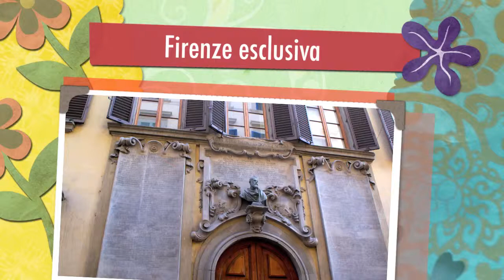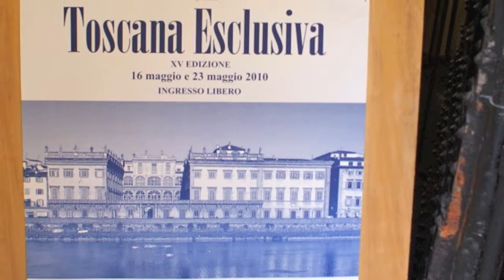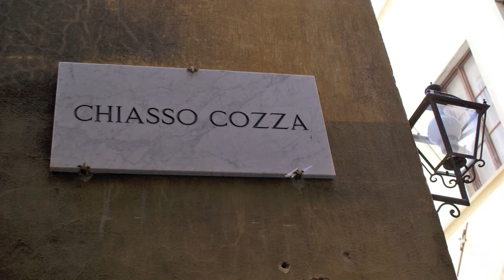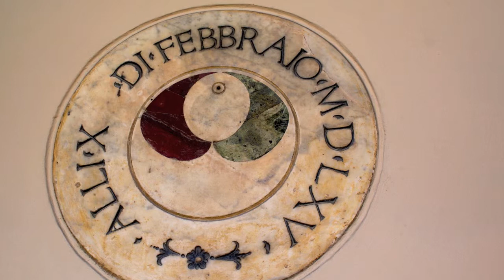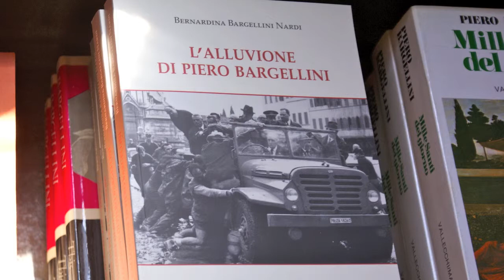Firenze esclusiva e nascosta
In bici per le vie del centro a caccia di cortili, palazzi, giardini segreti.